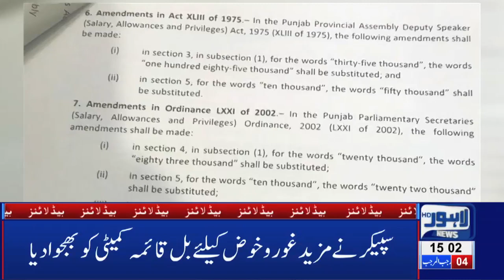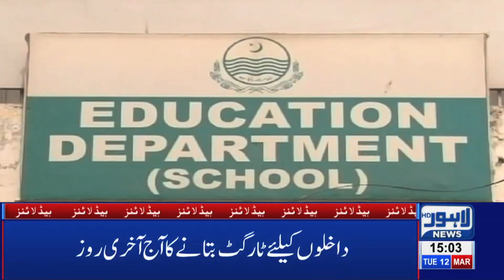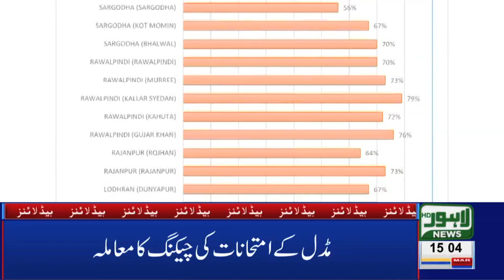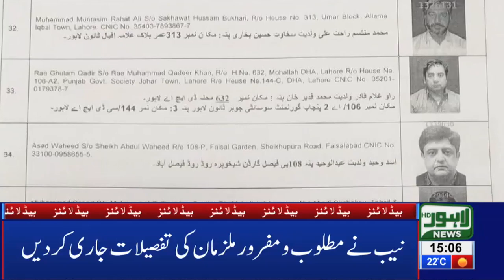03 PM Headlines Lahore News HD – 12th March 2019